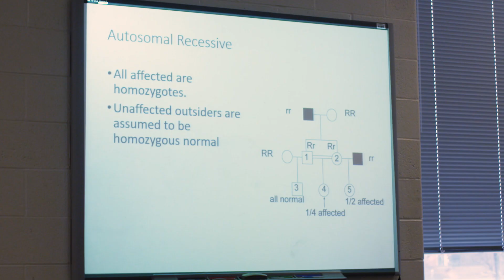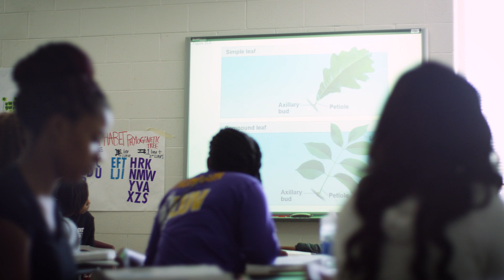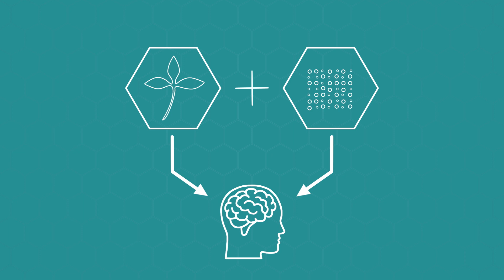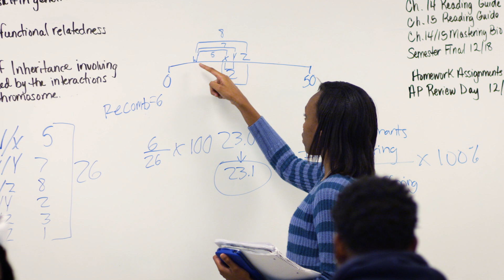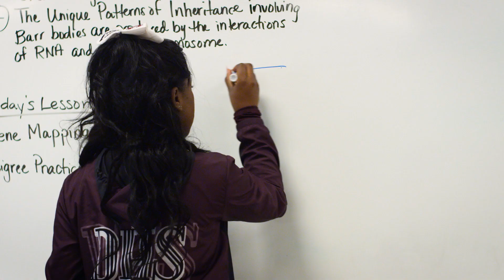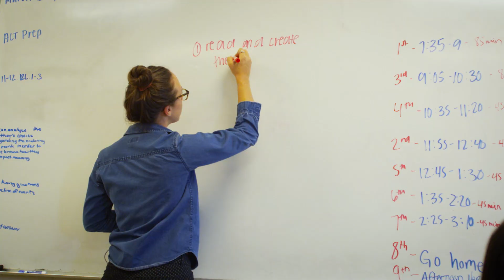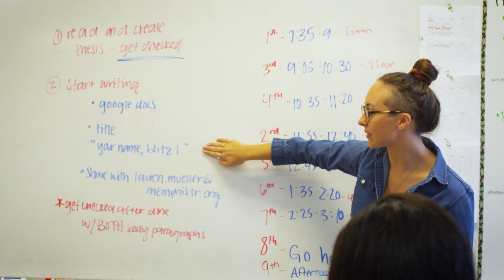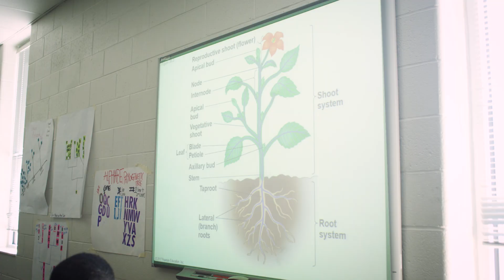Dual Coding | Making Visuals Work | Science of Learning Series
Visual examples are a tool in almost every teacher’s kit. But, what is it about combining a picture with text that helps students learn? Two teachers discover how “dual coding,” done well, can greatly enhance comprehension.